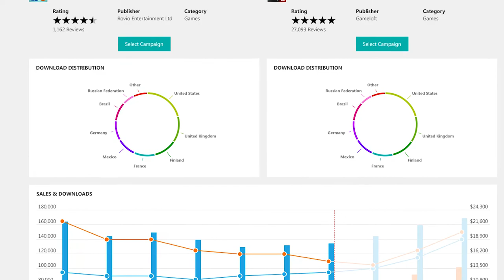APPSENSE microsoft spot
Produced by Polar Productions

Polar Productions is a San Francisco Bay Area video production company that specializes in creating premium quality video content ranging from commercials, promotional videos, documentaries, narrative story telling, drone footage, and much more. With clients ranging from Microsoft, Uber, Doritos, Apple, and Genentech they are ready to tackle the needs of companies large and small.